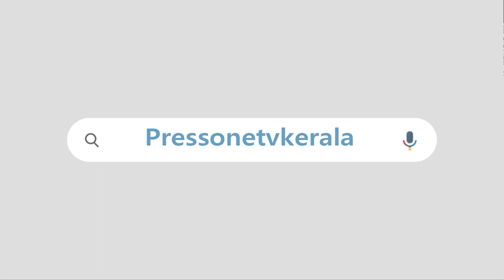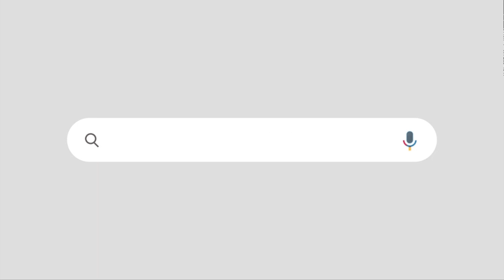കണ്ണിൽ പൊടിയിടാൻ ലീഗിന്റെ പുതിയ തന്ത്രം മെമ്പർഷിപ് കാമ്പയിനും , പാർട്ടി വിദ്യാഭ്യാസവും |IUML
സംഘടനാ തലത്തിൽ അഴിച്ചുപണിയില്ല